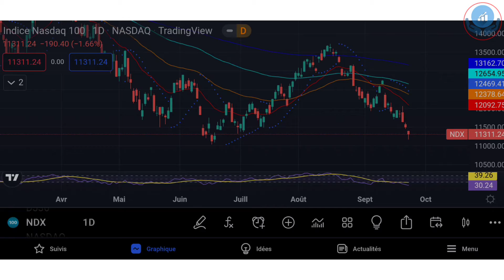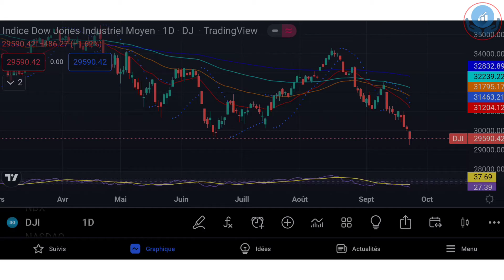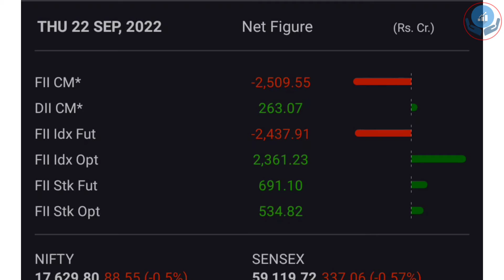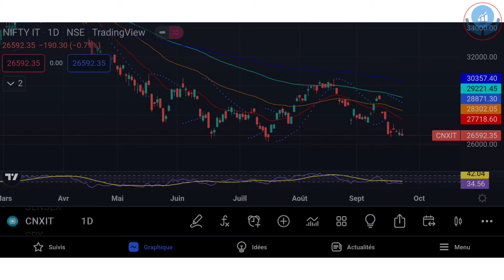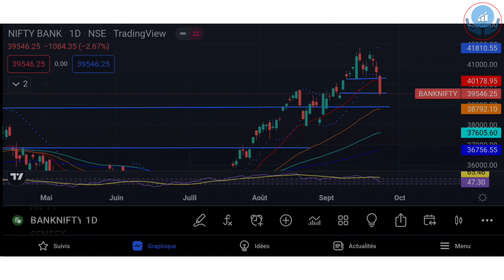কেমন যাবে বিশ্ব বাজার? Global Market Analysis to Predict Nifty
How Global Markets Affect Indian Stock Market | What is SGX NIFTY, Dow Jones, NASDAQ etc | Us Market

2.SAMCO Securities